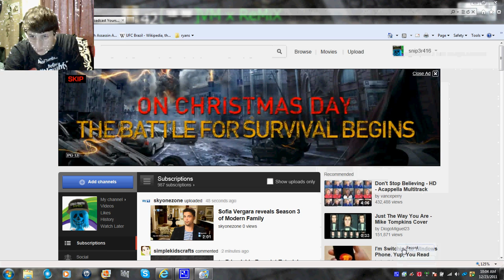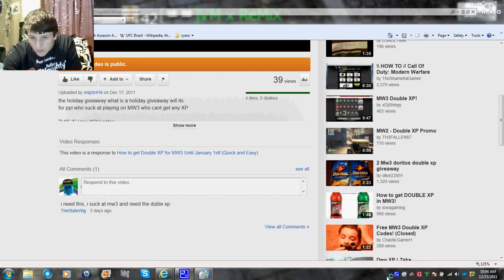Xbox Live hoday giveaway Winnner is TY - TheStateWig